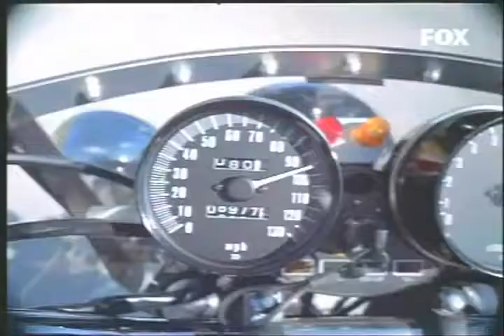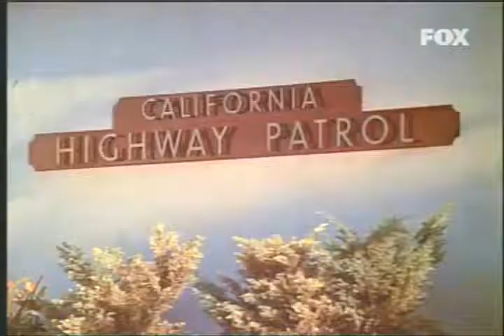CHiPs Different TV Theme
"Chips" est une série télévisée américaine en 139 épisodes de 47 minutes, créée par Rick Rosner et diffusée entre le 15 septembre 1977 et le 18 septembre 1983 sur le réseau NBC.
Au Luxembourg, la série a été diffusée à partir de la fin des années 1970 sur RTL Télé-Luxembourg. Au Québec, elle a été doublée et diffusée à partir du 6 septembre 1979 sur le réseau TVA. En Belgique, diffusion sur RTBF1 puis rediffusé sur Club RTL.
En France, huit épisodes ont été diffusés à partir du 18 septembre 19832 dans le cadre de l'émission Dimanche Martin sur Antenne 2, puis diffusion des saisons 1 et 2 à partir du 24 avril 19863 dans À fond la caisse sur La Cinq. Enfin dans son intégralité à partir du 30 mai 19884 jusqu'au 1er juillet 1995 sur TF15.
Une adaptation cinématographique est sortie en 2017.

CHiPs is an American television drama series that originally aired on NBC from September 15, 1977, to May 1, 1983. CHiPs followed the lives of two motorcycle police officers of the California Highway Patrol (CHP). The series ran for 139 episodes over six seasons, plus one reunion TV movie from October 27, 1998.
The show was created by Rick Rosner, and starred Erik Estrada as macho, rambunctious Officer Francis ("Frank") Llewellyn "Ponch" Poncherello and Larry Wilcox as his straitlaced partner, Officer Jonathan ("Jon") Andrew Baker. With Ponch the more trouble-prone of the pair, and Jon generally the more level-headed one trying to keep him out of trouble with the duo's gruff yet fatherly commanding officer Sergeant Joseph Getraer (Robert Pine), the two were Highway Patrolmen of the Central Los Angeles office of the California Highway Patrol (CHP, hence the name CHiPs).
As real-life CHP motor officers rarely ride in pairs, in early episodes this was explained away by placing the trouble-prone Ponch on probationary status, with Jon assigned as his field training officer. Eventually, by the end of the first season, this subplot faded away (Ponch completed his probation) as audiences were used to seeing the two working as a team.